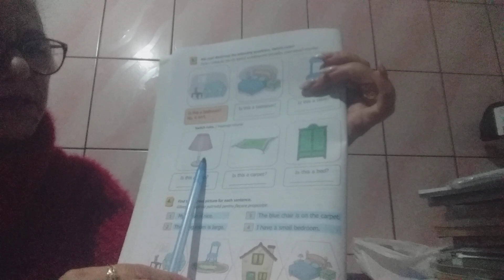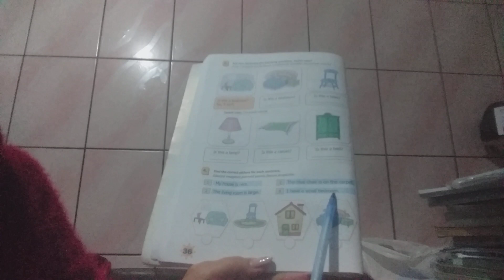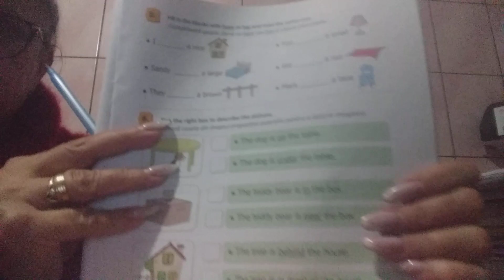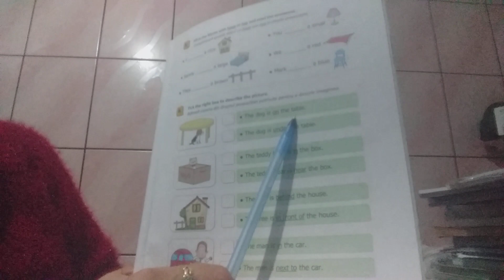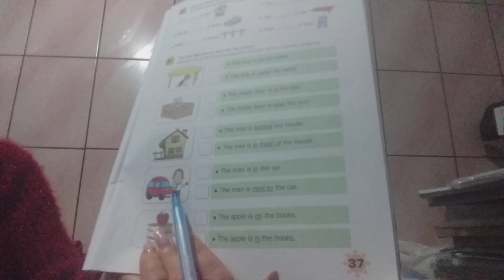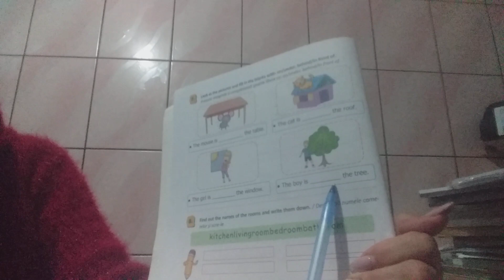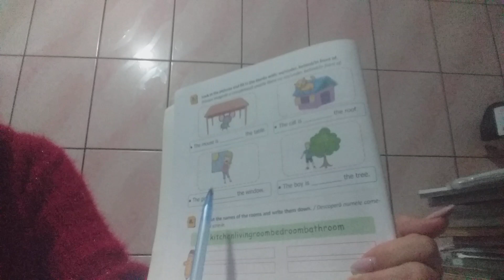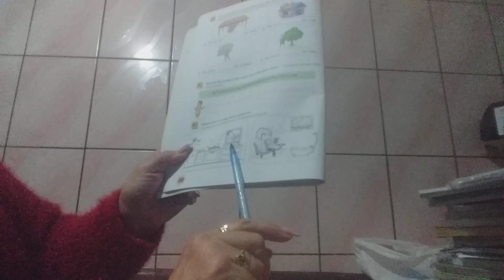LIMBA ENGLEZA PENTRU DREAMS COME TRUE LECTIA 20 INCEPATORI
# limba engleza pentru DREAMS COME TRUE lectia 20 incepatori - prepozitii, obiecte, camere 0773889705